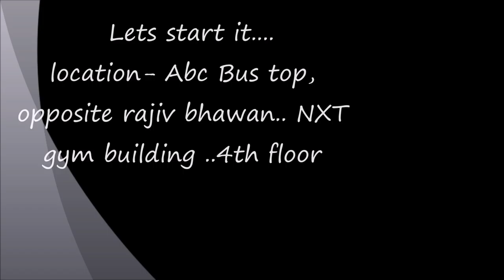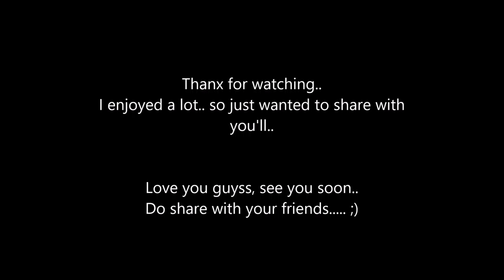Assamese Vlog/ আছৰিত হ’ব এবাৰ চক _TRAIN Restaurant Guwahati_ RECIPES _Must watch_ India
Guwahati,ABC ... Location is given in the video ..